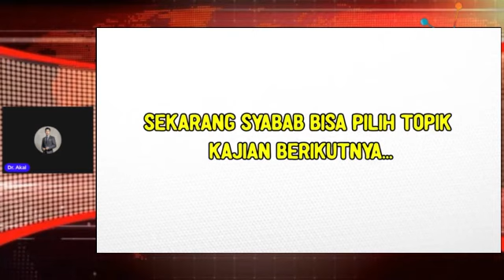Qatar Berhasil Jadikan Piala Dunia 2022 Sebagai Ajang Memperkenalkan Keindahan Islam